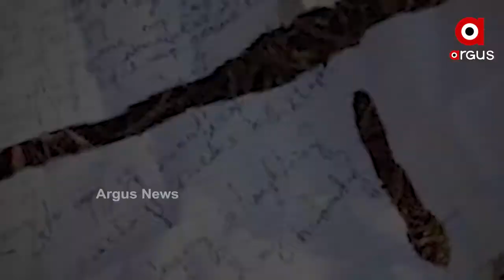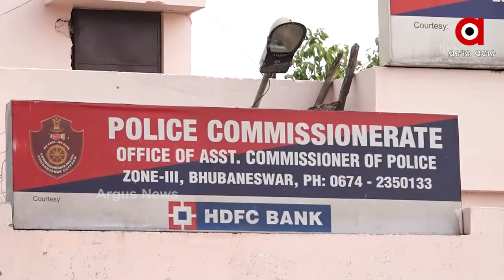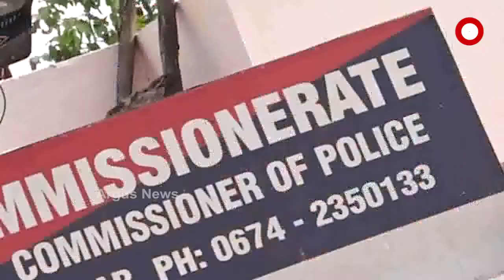ଫାଣ୍ଡି ଭିତରେ କଙ୍କାଳ ମିଳିବା ଘଟଣା ...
ଫାଣ୍ଡି ଭିତରେ କଙ୍କାଳ ମିଳିବା ଘଟଣା । କମିଶନରେଟ ପୋଲିସକୁ ରିପୋର୍ଟ ମାଗିବ ମହିଳା କମିଶନ ।
ଏନେଇ ରାଜ୍ୟ ମହିଳା କମିଶନ ଅଧକ୍ଷା ମିନତୀ ବେହେରା ସୂଚନା ଦେଇଛନ୍ତି । ଡିସିପିଙ୍କୁ ରିପୋର୍ଟ ତଲବ କରିବେ ମହିଳା କମିଶନ ...